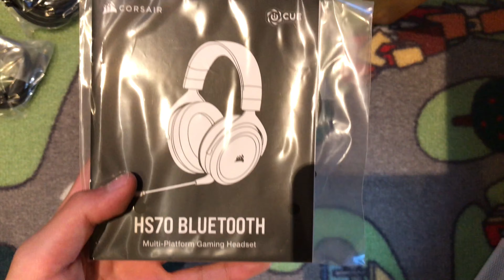UNBOXING Corsair HS70 Gaming Headset! | MULTIPLATFORM